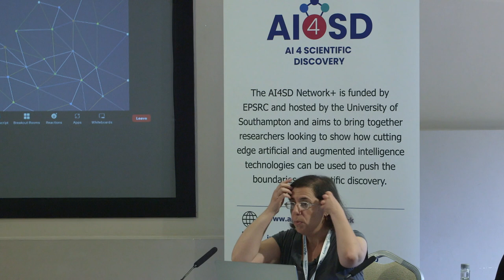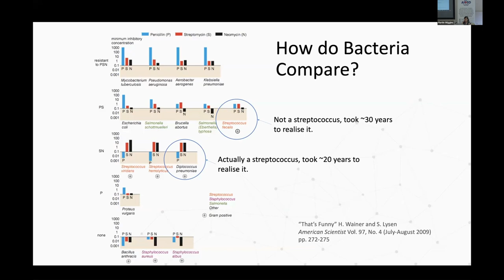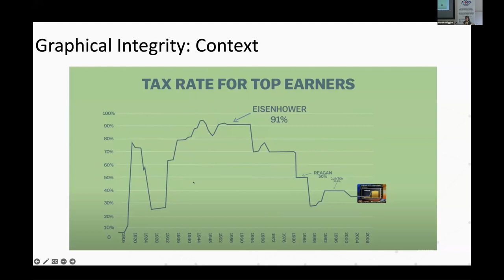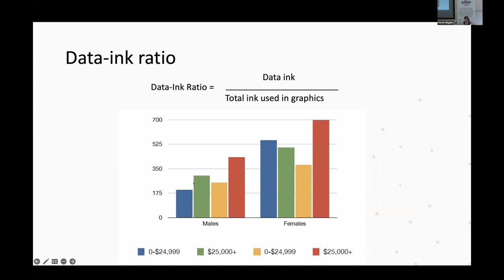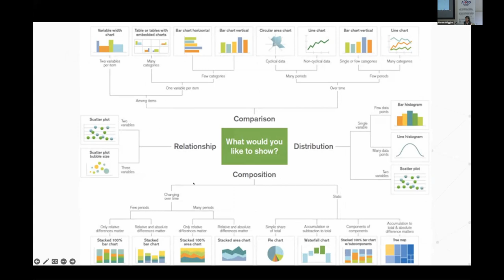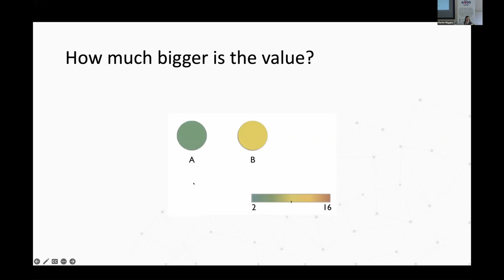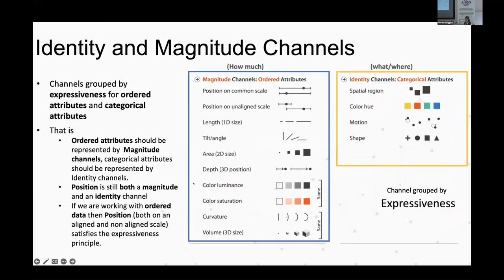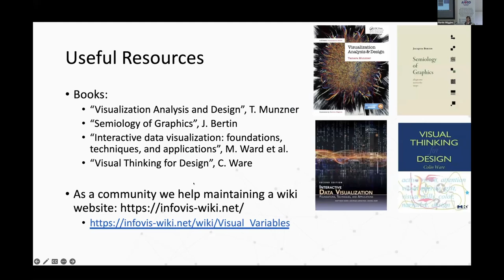FI2NI: Introduction to Data Visualisation – Dr Rita Borgo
This video forms part of the ‘Failed it to Nailed it series. This series is run by the Artificial Intelligence for Scientific Discovery Network+ (AI4SD), the Cell Press Patterns Journal and the Physical Sciences Data-Science Service (PSDS).

This video is one of the talks from our 2022 Event: Nailing your Data Visualisation: Training Workshop

Title: Introduction to Data Visualisation – Dr Rita Borgo (Kings College London)

Abstract:
This talk will provide an introduction to different aspects of data visualisation.

Biography:
Dr Rita Borgo is a Senior Lecturer in Computer Science at Kings College London. Rita is also the Head of the Human Centred Computing Group.

Video DOI Link: 10.5258/SOTON/AI3SD0252.

This video is an output from the AI4SD Network+ (Artificial Intelligence and Augmented Intelligence for Automated Investigations for Scientific Discovery) which is funded by EPSRC under Grant Number EP/S000356/1 and PSDS (Physical Sciences Data science Service) which is funded by EPSRC under Grant Number EP/S020357/1.